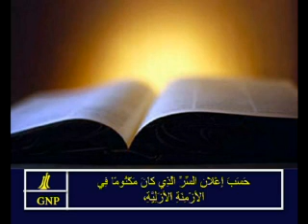Romans 16 Arabic Picture Bible